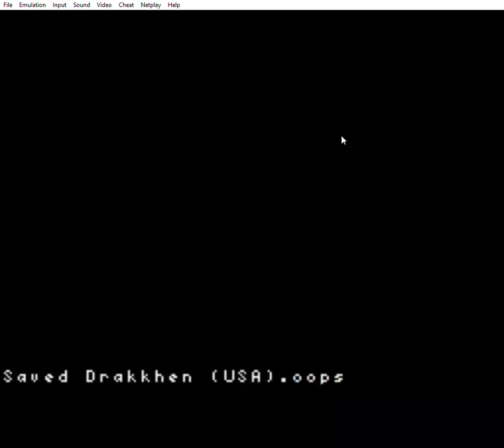Playing Drakkhen (SNES) - Part 1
I'm playing through my favorite bad game Drakkhen for the SNES.  I admit that I have a lot of affection for this game.  This first part features robbing the tantrum-throwing Prince Hordkhen of his valuables, running off in search of his unfortunate sister, and ending up at the locked (initially) gates of Prince Haaggkhen's castle.

Chapters:
0:00 Kemco / Infogrames screen
1:00 Start of gameplay just outside Hordkhen's castle
12:57 Eastward to check on Hordkha
21:33 We've got some bad news
28:33 Hordkhen installed a moat-shark
34:42 Quick stop at the inn, then it's north to the swamp
39:41 Disgruntled ex-employee